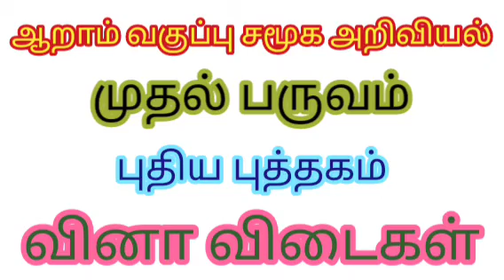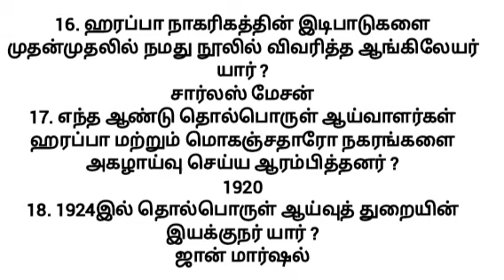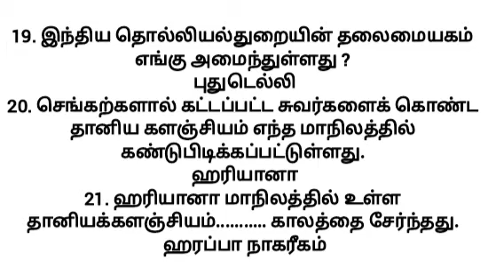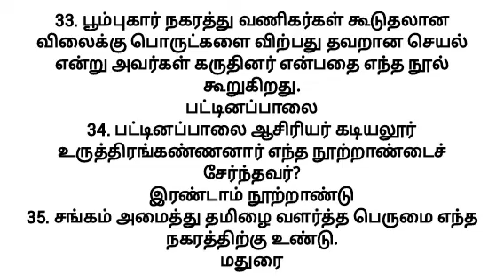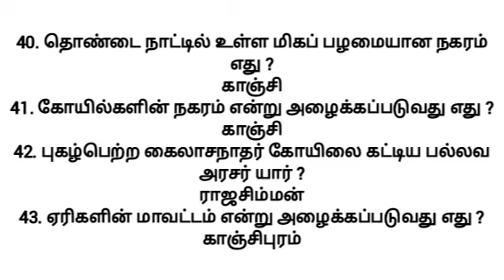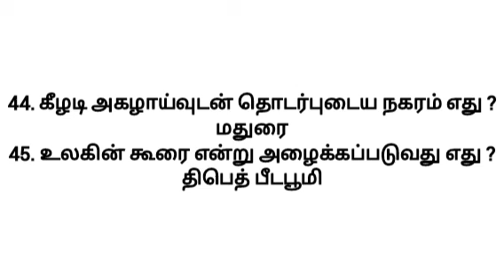ஆறாம் வகுப்பு சமூக அறிவியல் வினா விடைகள் TNPSC & TET Exam preparation.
ஆறாம் வகுப்பு சமூக அறிவியல் வினா விடைகள்